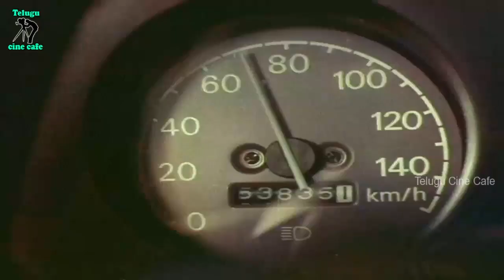CHIRANJEEVI DECEIVED VIJAYASHANTI WITH WORDS |RUDRANETHRA| VIJAYASHANTHI |TELUGUCINECAFE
Watch And Enjoy Rudra Nethra Movie Scenes On Telugu Cine Cafe

Star :- Chiranjeevi, Vijayashanthi, Raadha  Among Others.

Watch And Enjoy Rudra Nethra Full Movie Telugu Cine Cafe

Directed By K Ragavendhara Rao

Produced By  B H Varaha Narasimha Raju

Music Composed By Illayaraja